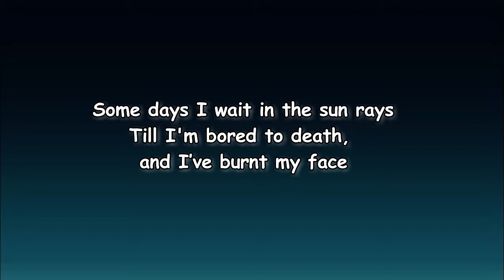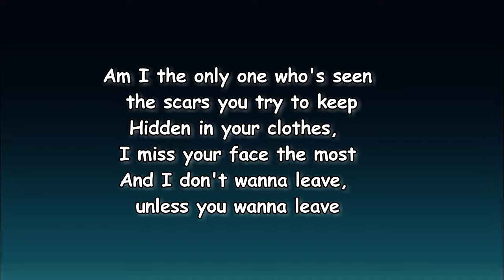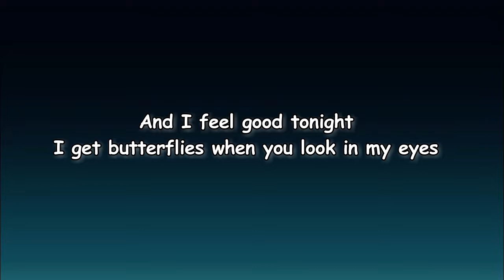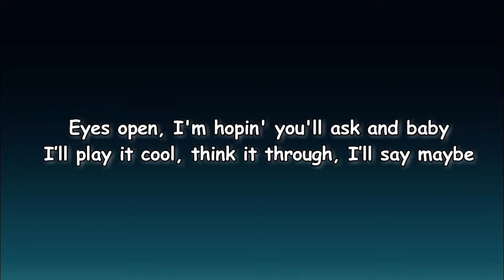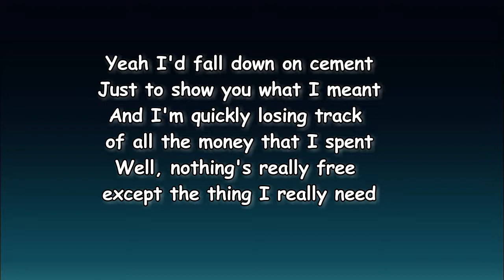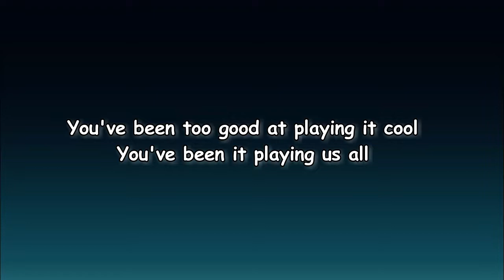Mallrat - Obsessed (Lyrics)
Obsessed by Mallrat
Album: Butterfly Blue

Obsessed Lyrics:

Some days I wait in the sun rays
Till I'm bored to death, and I've burnt my face
Eyes open, I'm hoping you'll ask and baby
I'll play it cool, think it through, I'll say maybe
Am I the only one who's seen the scars you try to keep
Hidden in your clothes, II miss your face the most
And I don't want to leave, unless you want to leave
And I feel good tonight, I get butterflies when you look in my
Like I'm not obsessed, 'cause it won't dissolve
I think I'll be thinking about you when I'm really old
But I think you're the best, and the most I can hope's
You've been too good at playing it cool, you've been playing us all
Yeah I fall down on cement, just to show you what I meant
And I'm quickly losing track of all the money that I spent
Well nothing's really free, except the thing I really need
When everybody's laughing bet that they're laughing at me
When you're speaking they don't listen though
I spend my whole life reminiscing
I must be looking like such a creep
But they don't notice when I go missing
I've invested way too much, and I'm in this way too deep
If this boy's been keeping secrets, then he's just as good as me